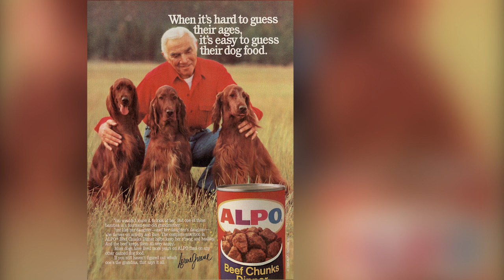Unraveling the Myth of Lorne Greene: From Bonanza to Battlestar Galactica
Lorne Greene (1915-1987) was a Canadian actor and musician, best known for his role as Ben Cartwright in the popular television series "Bonanza" (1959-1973). Born in Ottawa, Canada, Greene began his career as a radio broadcaster before transitioning to acting in the late 1940s. He appeared in numerous films and television shows throughout the 1950s and early 1960s, but it was his role as the patriarch of the Cartwright family in "Bonanza" that brought him widespread recognition and fame. In addition to his acting career, Greene was also an accomplished musician, releasing several albums and charting hit singles in Canada and the United States. He was also known for his distinctive deep voice, which he lent to numerous narrations and voice-over roles throughout his career.